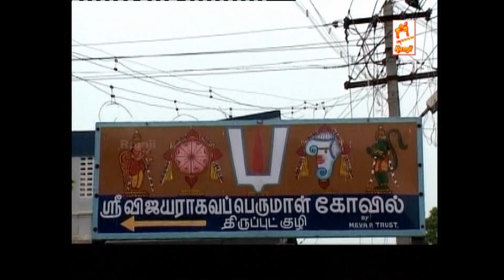Thiruputkuzhi - Sri Vijayaraghava Perumal Temple